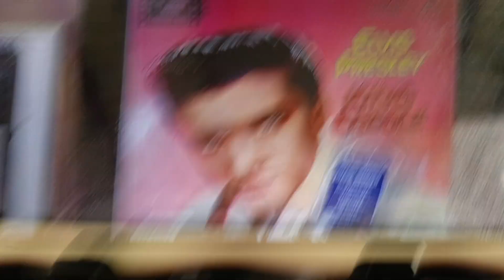DVD Doesn't Work Testing On Elvis King Creole